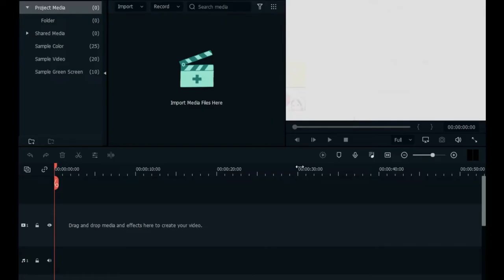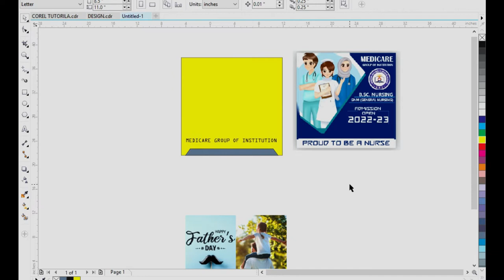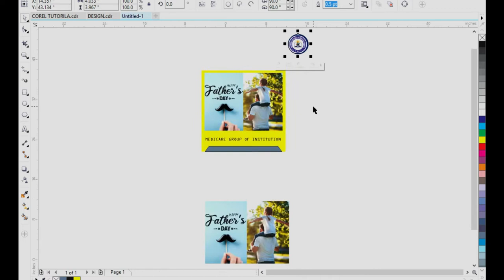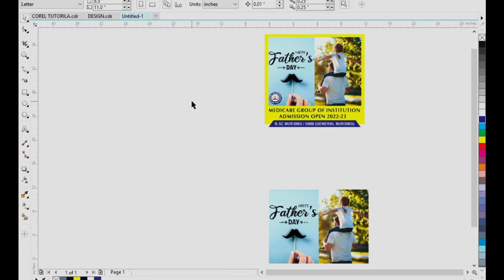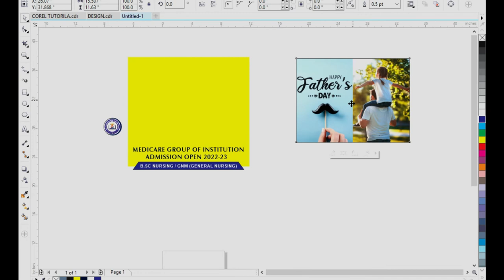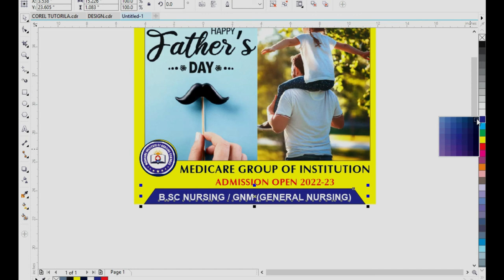SOCIAL MEDIA POST DESIGN FOR CLIENT